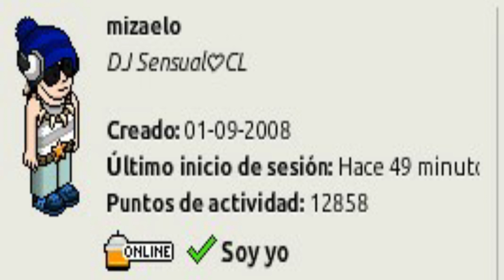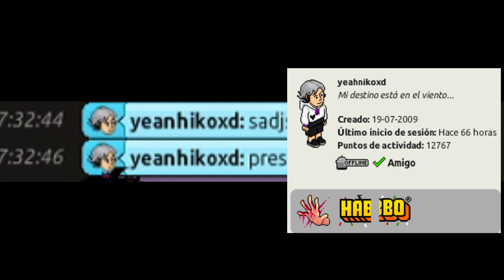QUE PASO DESVA | HABBO.ES | Mentalcrysis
🇨🇱 BIENVENIDOS AL CANAL DE UN POCO LOCO 🇨🇱
TODOS MIS CANALES 🤍